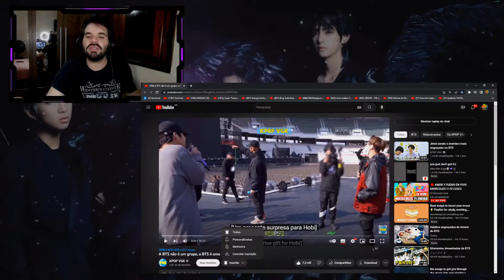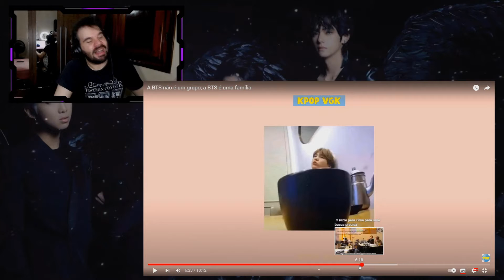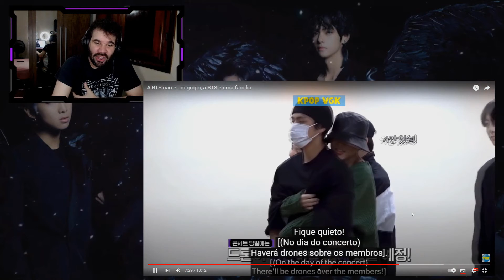BTS MOSTRANDO QUE ELES SÃO UMA FAMILIA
Hoje trouxemos um vídeo com momentos super fofos para lhe mostrar que BTS é mais que apenas um grupo de kpop, eles são uma família inseparável que fazem de tudo para ver uns aos outros felizes. Gostou do vídeo? Deixe seu joinha para motivar nosso conteúdo!

ɴᴏssᴏs ᴘʀᴏᴊᴇᴛᴏs:

↠ Nação Uniter
↠ Nação Army
↠ Nação Blink
↠ Nação Rebelde
↠ Nação Miraculer

ɴᴏssᴏ ɪɴsᴛᴀɢʀᴀᴍ:

↠ Tuty: @eituty
↠ Vini: @zvinigarcia